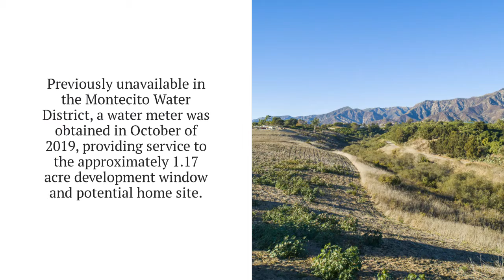SOLD! Olive Street, Summerland | offered at $995,000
Rare Development Opportunity in Summerland - Virtual Tour